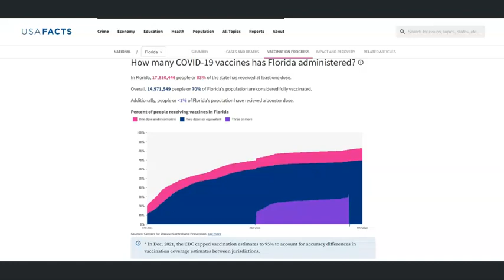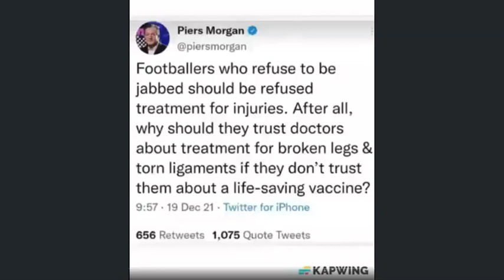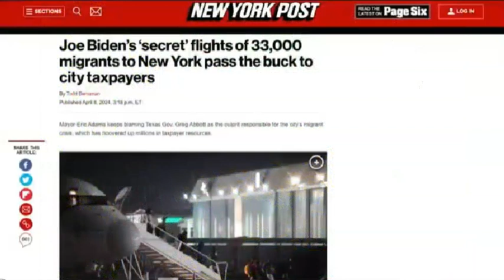The "Juice" Drank The "Kool-Aid".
​Unvaccinated deaths, O.J. Simpson, numbers, mandatory vaccines, and more i.e.
 BIDEN'S  SECRET  NIGHT FLIGHTS   of  33,000  MIGRANTS  into the USA while giving them newly granted citizenship before they even arrive in America!